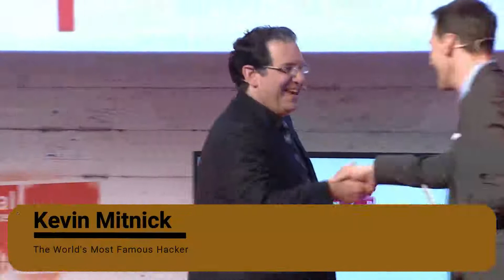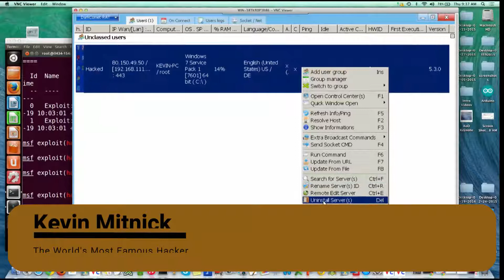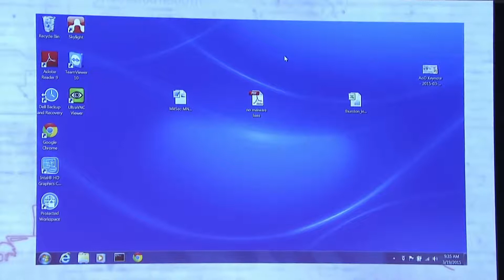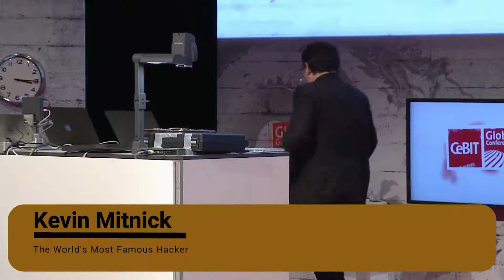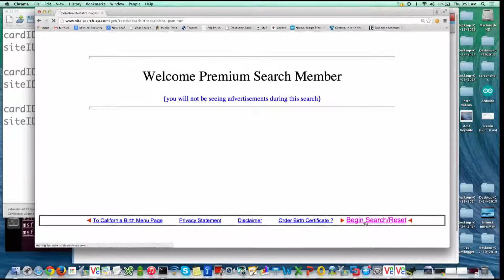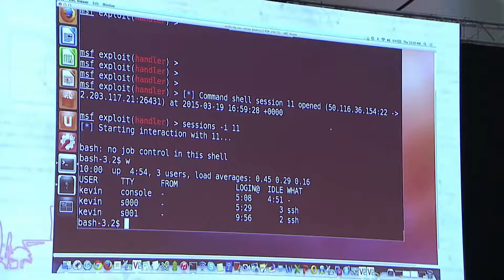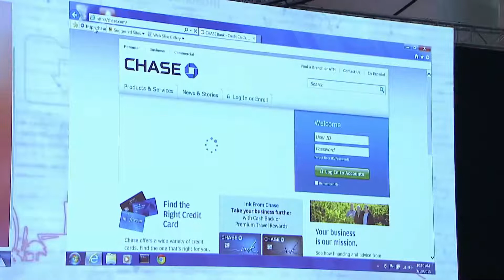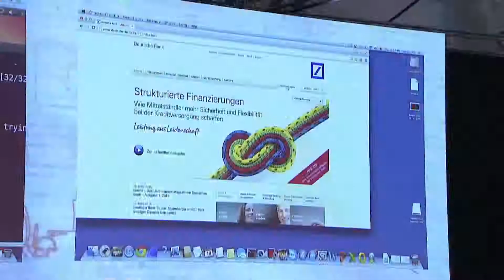Kevin Mitnick Live Hack || Fame Us Techz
Hi, this is Suraj Sharma, Welcome to you all in this YouTube channel "FameUsTechZ".

About Videos:-
This video is all about the live hacking by Kevin Mitnick.